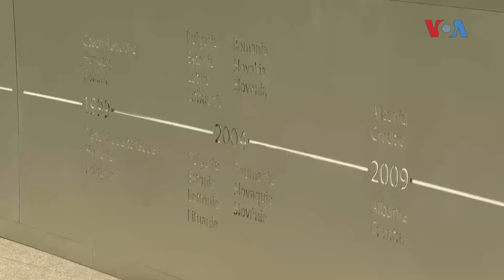Муцунски на брифинг со амбасадорите на земјите од НАТО во Скопје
Новата влада во Скопје ги уверува и сојуниците и Киев дека останува посветена на поддршката на Украина во одбрана од руската агресија.